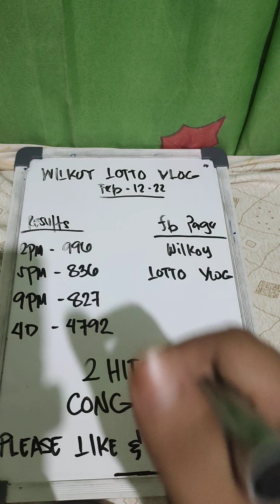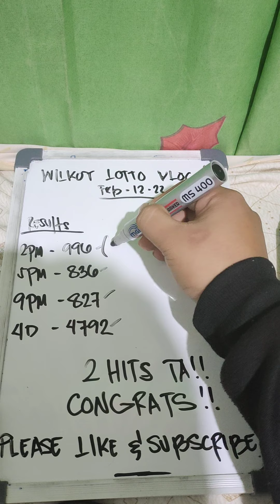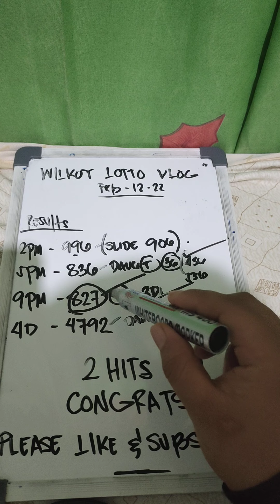SWERTRES HEARING (BY WILKOY VLOG) CONGRATS SA TANAN WINNERS👏👏💜💜💜💜💜